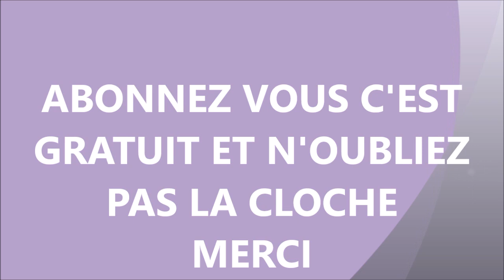POUR AVOIR L'AMOUR LA CHANCE ET L'ARGENT FAITES CETTE ASTUCE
POUR VOUS ENREGISTRER SUIVEZ LE LIEN
SOIT VOUS APPELER AU NUMERO = 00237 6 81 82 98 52
OU ALORS = 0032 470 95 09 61
MON